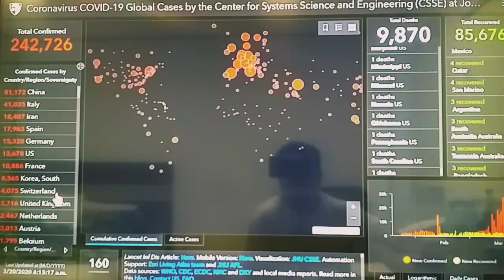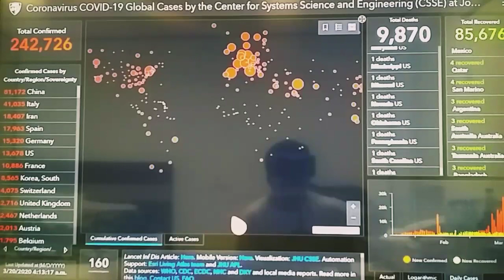The Pandemics Covid19 update March 20 2020.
all my intent has no any harm to the public pure entertainment and learning. 9870 total death as of March 20,2020. Stay safe.